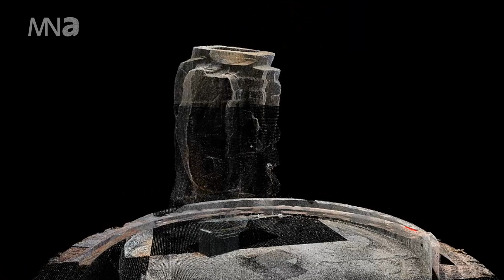Visita el Museo Nacional de Antropología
Este 17 de septiembre el Museo Nacional de Antropología celebra su 51 aniversario, invitamos al público a visitarnos y conocer nuestro acervo, patrimonio de todos los mexicanos.

Realización: Digitalización MNA
Música Original: Héctor Adrián Guerrero